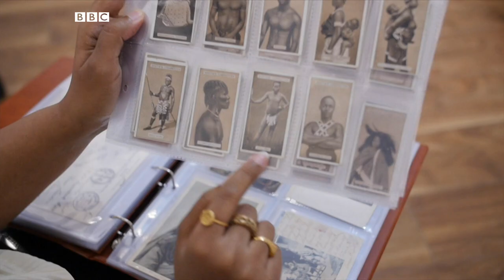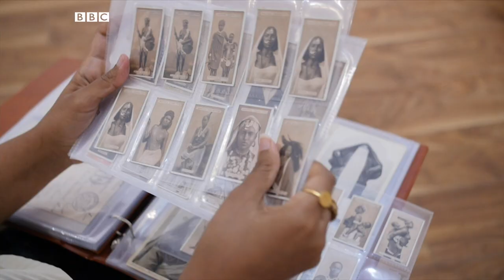Colonial Postcards: Reclaiming the narrative - BBC What's New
During the colonialperiod, postcards that promote stereotypes and colonial ventures began to spread. Much of the depictions in these postcards have played a strong role in negatively shaping how Africans were portrayed, but, today, artists from North Africa are challenging these colonial narratives and reworking these stereotypical portrayals in a way that reclaims their identity and empowers young Africans across the continent.

Reporter: Sharihan Al-Akhras